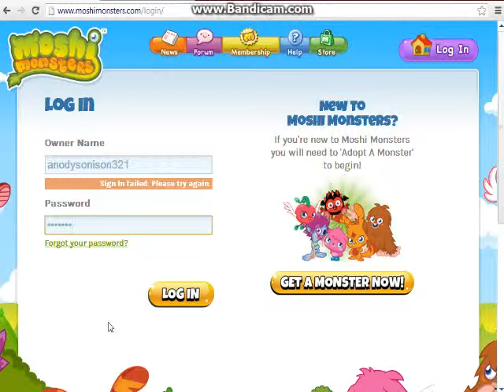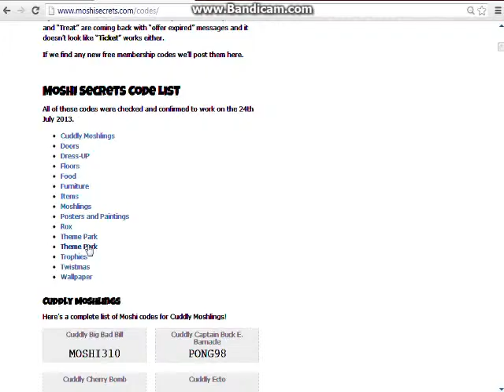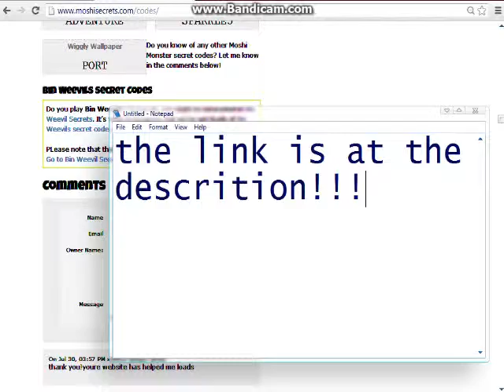Moshi Monster Codes 2013 [All in 1 Website]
Pls Visit My Room!!!

Pls Rate My Room!!!

Add Me To My Username Anodysonison321